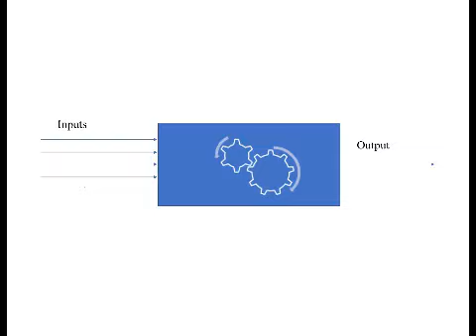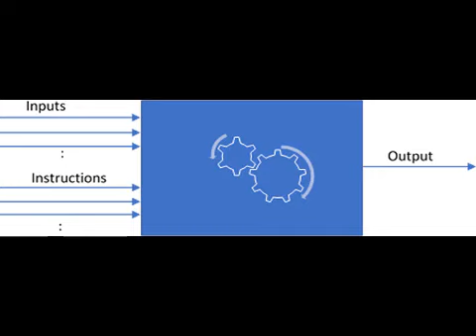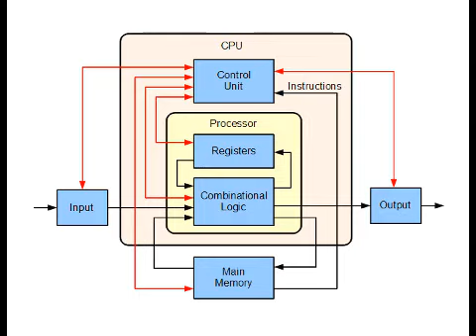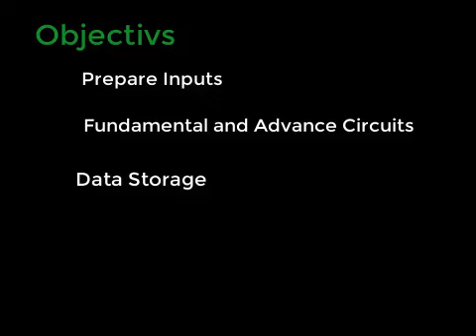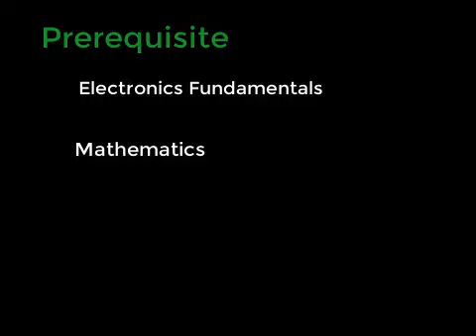DLD Lecture 1: Introduction of Digital Logic Design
In this lecture we will understand the fundamentals of Digital Logic Design and Computer System.
What is Digital Logic Design (DLD)?
How machines work?
How computer is different than other machines?
What is software?
What is the knowledge prior than this subject?